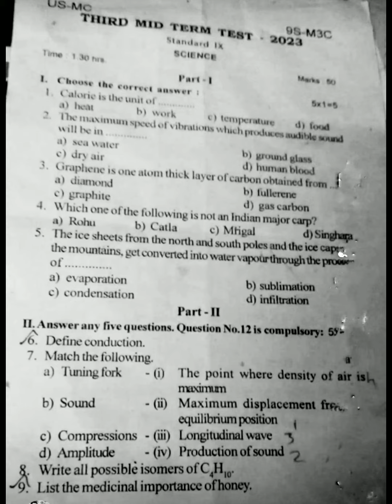9th std science third midterm exam original question paper 2023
9th std science third midterm exam original question paper 2023